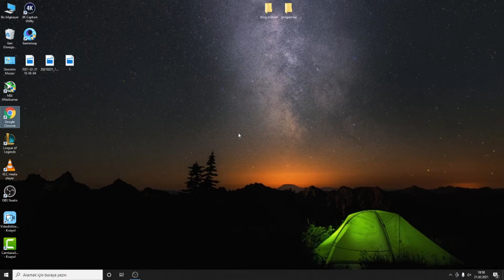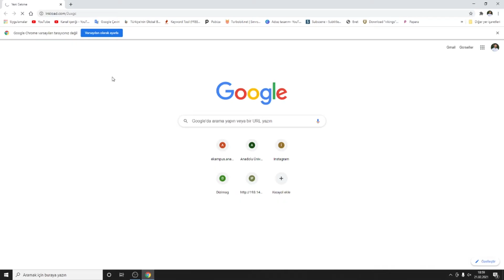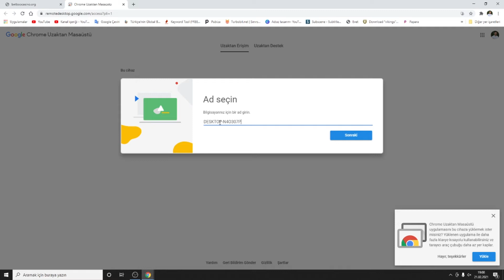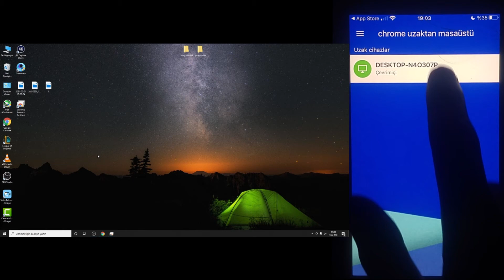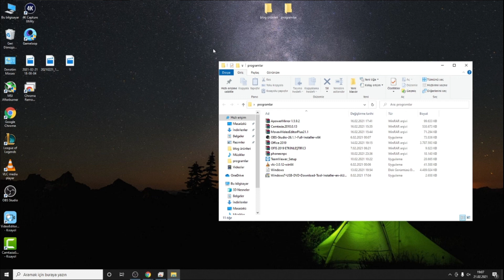Bilgisayarı Telefondan Kontrol Etme - Bilgisayara Telefondan Bağlanma - Chrome Uzaktan Masaüstü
Bu videmda telefondan bilgisayara bağlanma, telefonla bilgisayarı kontrol etme, bilgisayarı telefondan kullanma nasıl yapılır bunları en kolay şekliyle sizlere anlattım, umarım faydalı olmuştur. LİKE atmayı unutmayalım!!!